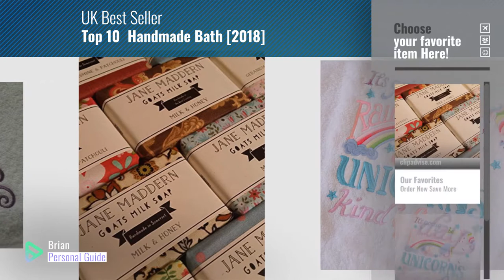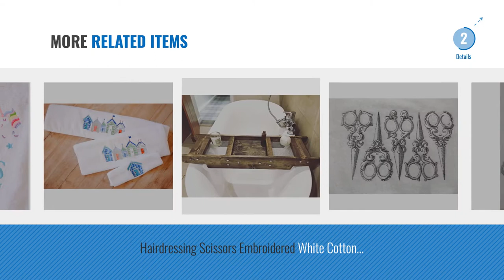Top 10 Handmade Bath [2018]: Jane Maddern Handmade Goats Milk Soap - Milk and Honey, 90g. A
New! 2019 Black Friday / Cyber Monday Bath Deals and Updates.

Black Friday / Cyber Monday Jane Maddern Handmade Goats Milk Soap - Milk and Honey, 90g. A traditionally made, by Jane Maddern Handmade Soaps

Black Friday / Cyber Monday Magical Unicorn and Rainbows Bath Towel, Embroidered design Towels by Blackshaw Bunting

Black Friday / Cyber Monday Personalised Bichon Frise Dog Embroidered White Cotton hand Or Bath Towel Gift Present by ZoEmbroideryBoutique

Black Friday / Cyber Monday Monogrammed Embroidered Hand Or Bath Towel by ZoEmbroideryBoutique

Black Friday / Cyber Monday Embroidered Personalised Customised Unicorn Bath or Hand Towel by ZoEmbroideryBoutique

Black Friday / Cyber Monday Embroidered Newfoundland Dog Hand Or bath Towel Gift - Can be personalised by ZoEmbroideryBoutique

Black Friday / Cyber Monday Floral Rose Monogrammed Embroidered White Cotton Hand or Bath Towel Gift by ZoEmbroideryBoutique